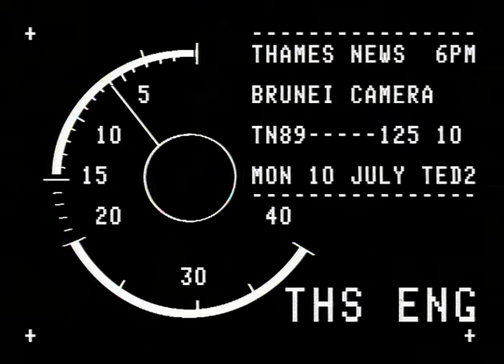TN-89-125-010.m4v | Thames News Archive Footage